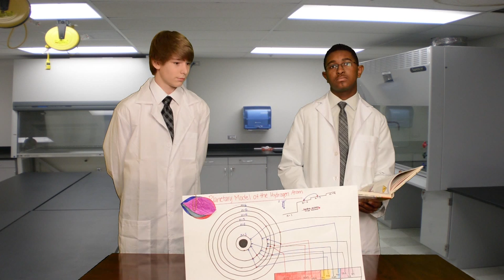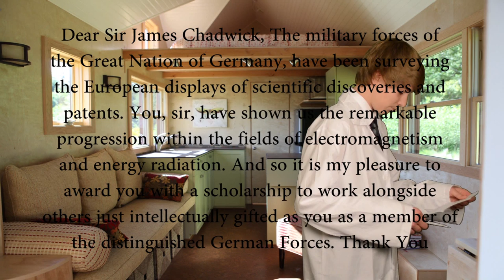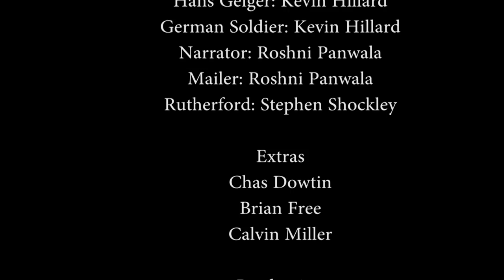James Chadwick The Discovery of the Neutron